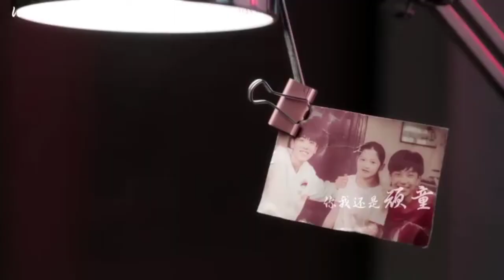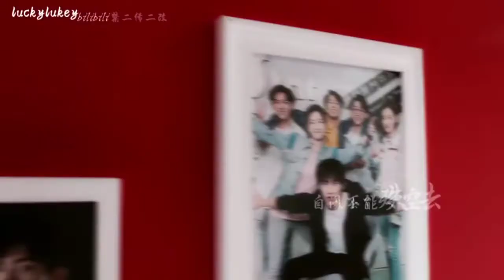Yang Yang 杨洋 || The King's Avatar [MV] BigBang - Bang Bang Bang